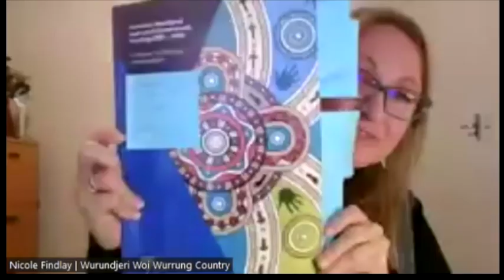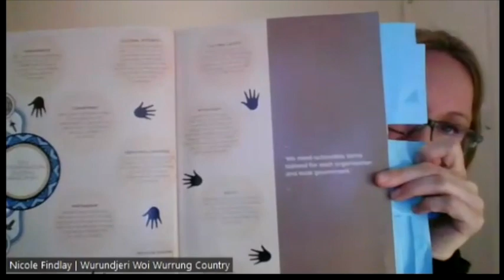AGECS Reconciliation Series 1: Seminar 6- Reconciliation Victoria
Seminar 6

Moderated by AJ Williams-Tchen of Girraway Ganyi Consultancy moderates this session introducing Reconciliation Victoria.

Reconciliation Victoria is the statewide body promoting reconciliation across Victoria.  According to their website, this means that they promote deeper understanding, respect and justice for and with Aboriginal and Torres Strait Islander peoples.   Reconciliation Victoria focuses primarily on the 97% of Victorians who are not Aboriginal, as it is non-Aboriginal people who need to take responsibility for driving reconciliation.

Nicole Findlay, the CEO of Reconciliation Victoria is this sessions guest.

                       Association of Graduates in Early Childhood Studies 2023